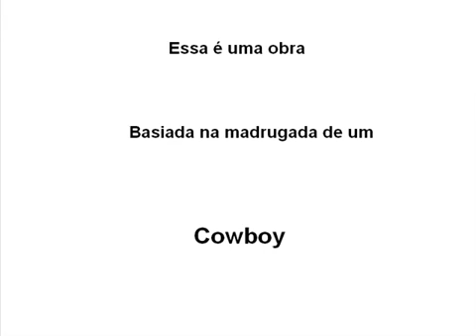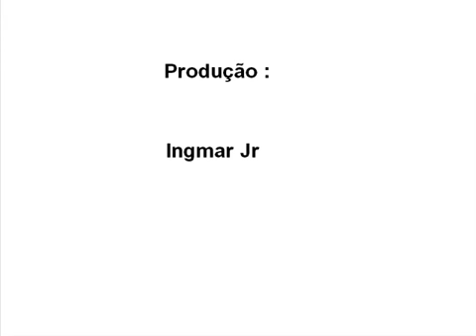SE VOCE NÃO VOLTAR DO QUE ADIANTA VIVER A BOIADA VAI CONFINAR NO CORREDOR BOIADEIRO VAI MORRER VERSO